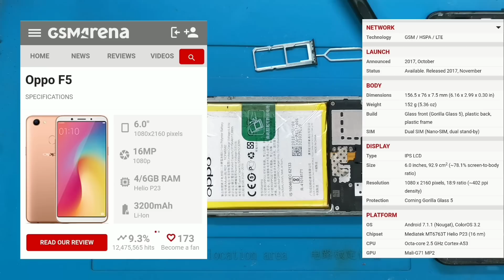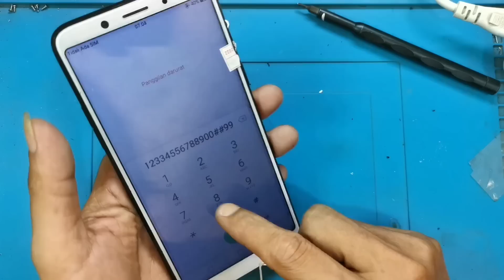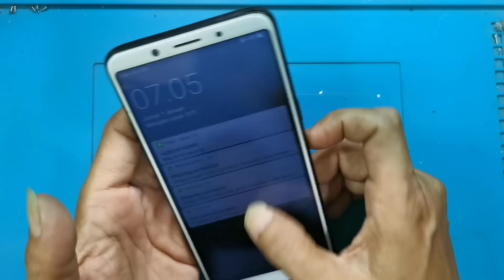SERVIS HP OPPO F5 JATUH TERLINDAS MOTOR PULAK HIYA3X